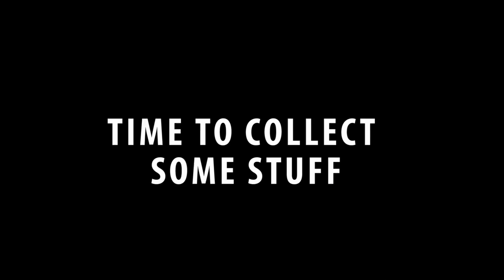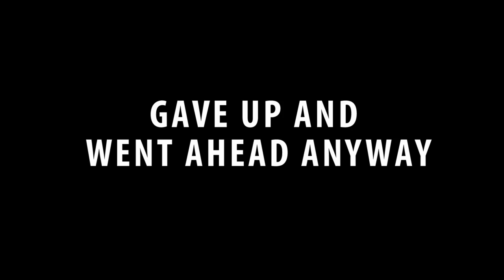Dippersyum and Dark Souls Ep:6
Again I release late, sorry. But I really need some new way of getting music as that take so long to find good stuff. I hope you enjoyed it as always thank you also let me know what you thought down bellow.

The Legend Of LINKS!